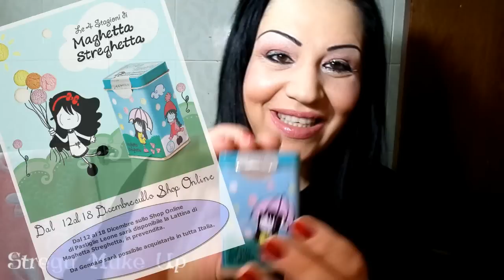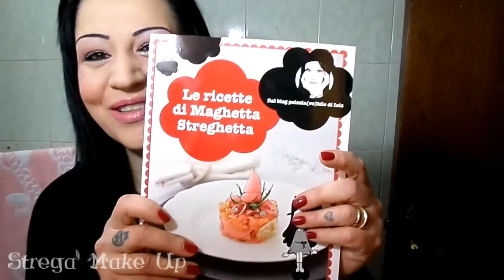It's Christmas Time #3 e primi regali di Natale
LEGGI QUI:

Basta digitate MAGHETTA STREGHETTA su google e vi si pare un mondo alcuni siti che amo di Iaia:

~ I ℓσνє You ᗯƗƬᕼ ᗩℓℓ ᗰϒ ᕼᕮᗩᖇƬ ~ ♥♥♥ !!!

❧ Con gli ultimi cambiamenti effettuati da YT é diventato obbligatorio il collegamento tra YT stesso e Google Plus,quindi se volete interagire,aggiornate il vostro account in questo senso!